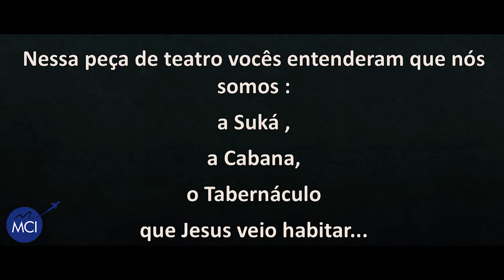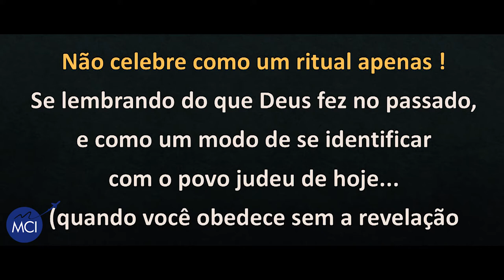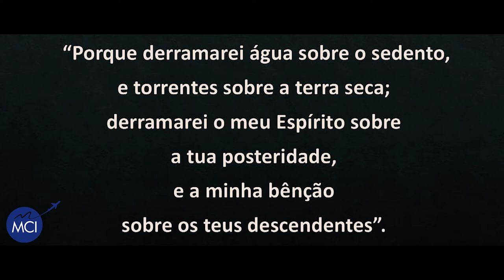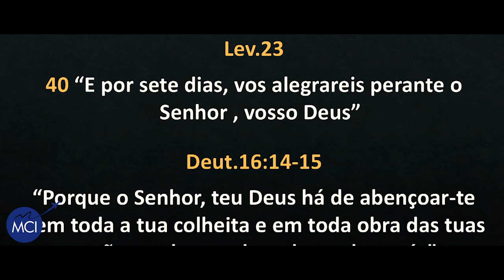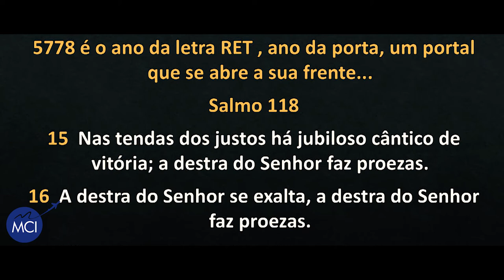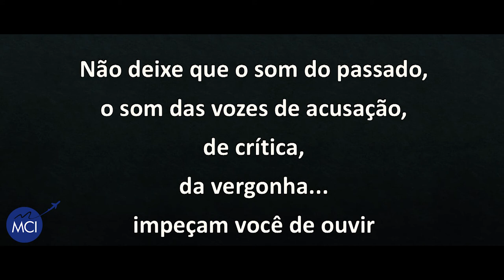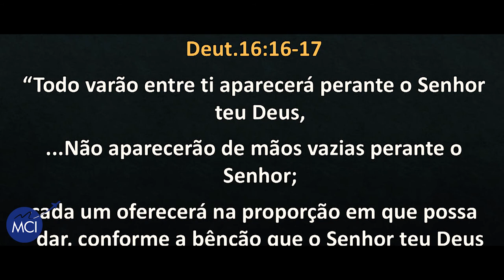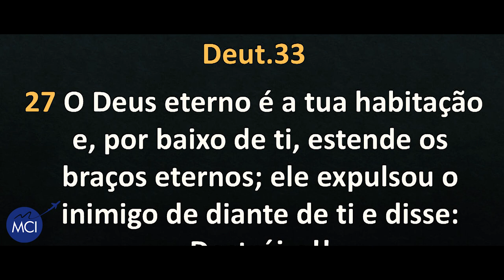CULTO DA FAMÍLIA 08/10/2017 - TEMPO DE CONFIAR NO ETERNO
Lúcia Helena Marques